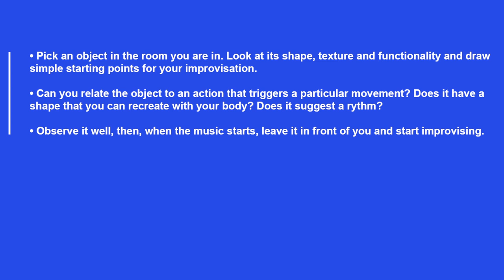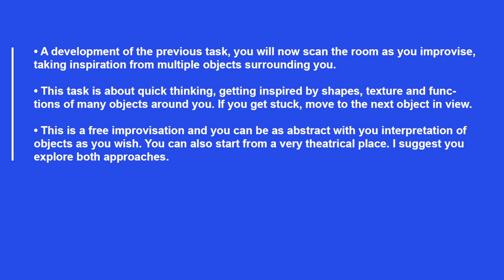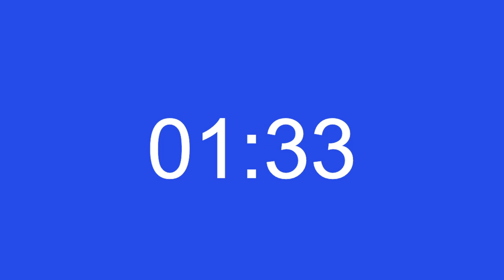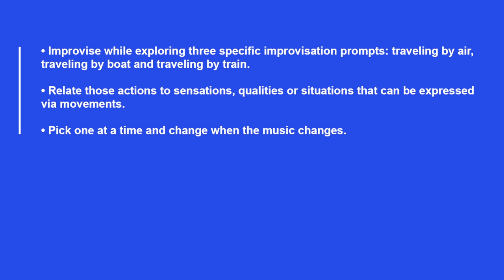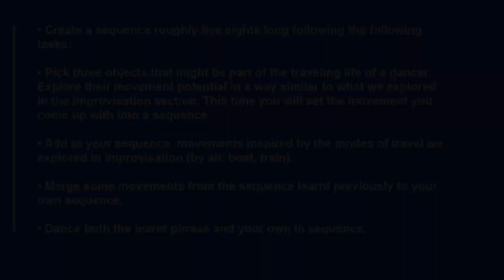Youth Dance Summer Intensive: Choreography Part 3 with Renaud Wiser | English National Ballet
Renaud Wiser leads the third of four choreographic workshops inspired by the themes of English National Ballet's flagship Engagement programme, Dance Journeys.

Led by this year’s Dance Journeys Artistic Co-Directors, these choreographic sessions will draw on English National Ballet’s legacy as a springboard to develop your creativity. You will learn new choreography inspired by English National Ballet’s repertoire and bring your own unique movement to the sessions in response to images and recordings from Company’s history.

We'd love to see you taking part in the course, and see what you choreographed: share your videos on social media using

Malgorzata Dzierzon and Renaud Wiser have collaborated on a number of occasions including as Artistic Co-Directors of the 2019 Dance Journeys (Uncharted). Former dancers with classical and contemporary dance companies both are members of New Movement Collective and co-direct Newcastle based company Fertile Ground.

The playlist for Renaud's class can be found on English National Ballet's Spotify Channel

Track list and credits in order of usage:

Warm up:
Pet Keepers - Nitin Sawhney & The BBC National Orchestra of Wales
Bring It Home (Instrumental) - Nitin Sawhney

Improvisation 1:
Miami Showdown - Digitalism

Improvisation 2:
The Killer - Ezio Bosso

Improvisation 3:
Paramour - Anna Meredith
Overcast - Hildur Guðnadóttir
Curve Of The Sand - John Metcalfe

Founded in 1950 as London Festival Ballet by the great English Dancers Alicia Markova and Anton Dolin, English National Ballet has been at the forefront of ballet’s growth and evolution ever since.

English National Ballet brings world class ballet to the widest possible audience through performances across the UK and on eminent international stages including The Bolshoi Theatre and Palais Garnier; its distinguished orchestra, English National Ballet Philharmonic; and being a UK leader in creative learning and engagement practice, building innovative partnerships to deliver flagship programmes such as English National Ballet’s Dance for Parkinson’s.

Under the artistic directorship of Tamara Rojo CBE, English National Ballet has introduced ground-breaking new works to the Company’s repertoire whilst continuing to honour the tradition of great classical ballet, gaining acclaim for artistic excellence and creativity. 2019 saw English National Ballet enter a new chapter in its history with a move into a purpose-built state-of-the-art home in East London which brings a renewed commitment to, and freedom for, creativity, ambition, and connection to more people, near and far, than ever before.